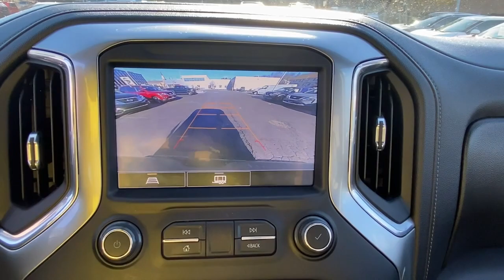2021 Chevrolet Silverado_1500 Fairfield, Norwalk, Bridgeport, Westport, Stratford, CT 7813U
Northsky Blue Metallic Used 2021 Chevrolet Silverado_1500 LT Trail Boss available in Fairfield, Connecticut at Paul Miller Nissan. Servicing the Norwalk, Bridgeport, Westport, Stratford, CT area.

Miller Nissan
930 Kings Highway East